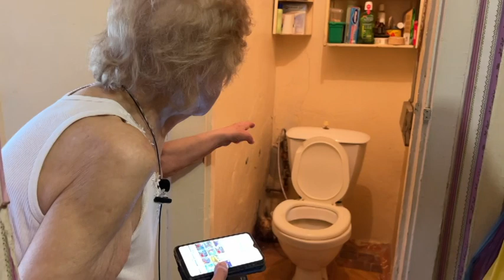УК в центре Волгограда создала невыносимые условия для вдовы участника ВОВ